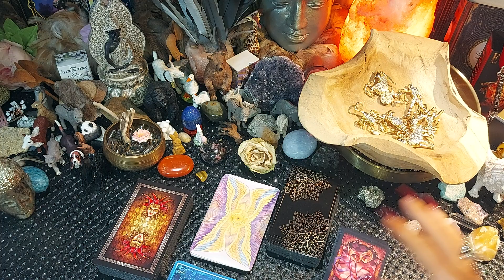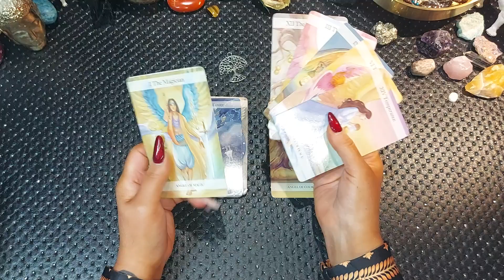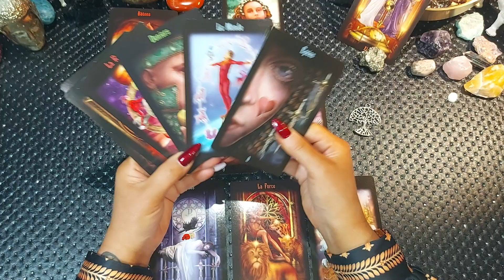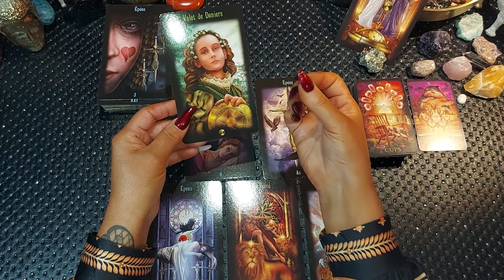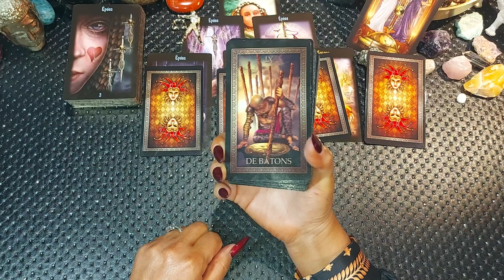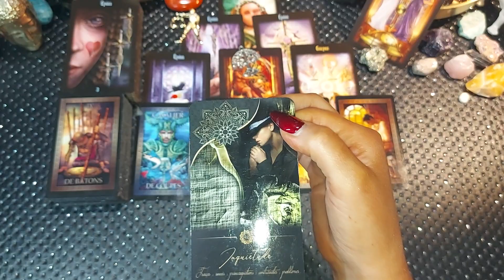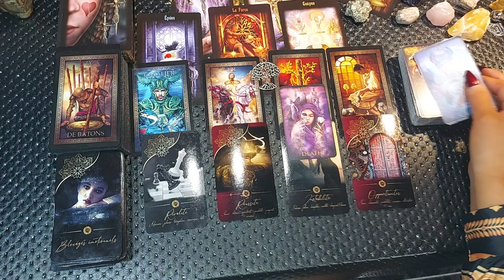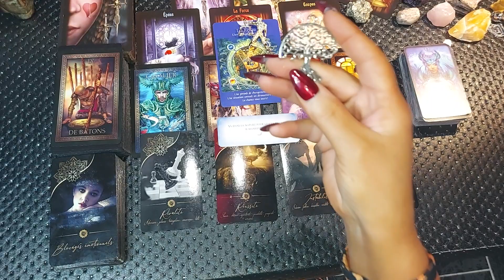🧘🏽‍♀️🌿 Balance ♎ Novembre 2022 🌿🧘🏽‍♀️ Recentrage, ancrage et prise de décision🧘🏽‍♀️🌿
Je vous réponds dans la journée 🍂🐿️🍂

Rachel 🍂